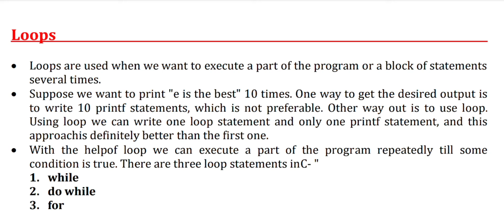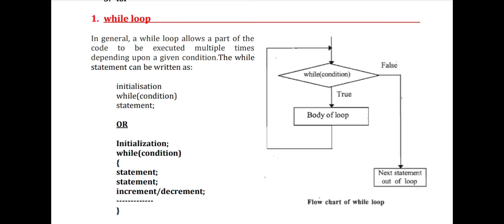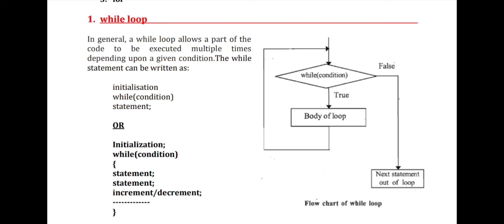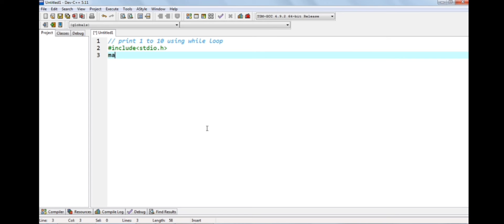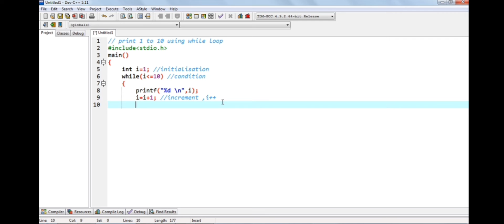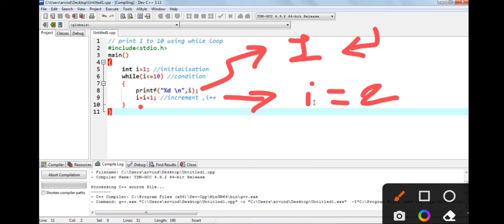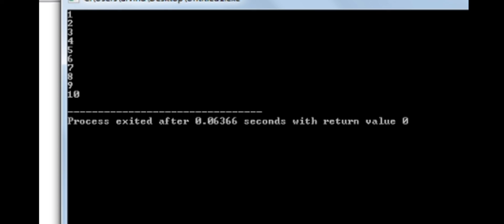while loop in c|table using while loop|print number using while loop|csit|hnbgu|sdsu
mtech nvs kvs mscit msc cs#bsccs#Bsc IT#ugcnet#c programming for beginners#syntax of do while loop#example of do while loop#c programming for gate